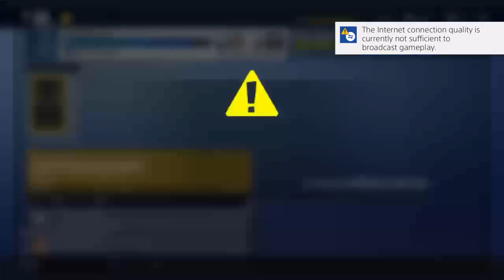Getting, leveling up, and using mythic soldier, new typewriter in the shop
Mainly a Fortnite streamer and content creator // I try to stream or upload at least 5 times a week // Leave a comment on what games you would like me to play and upload.